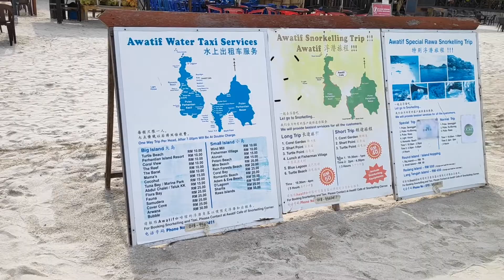Perhentian Islands, Malaysia | Snorkeling Series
Awatif Perhentian travel package for a 3 days 2 nights trip. For only 350RM, the snorkelling package includes breakfast, round boat trips and 6-sites snorkelling day tour. You can find more information below!

My name is Fergo, a home-grown Singaporean boy who loves making videos and taking on fitness challenges as well as travelling the world. Looking forward to collaborate with anyone in the fitness industry!